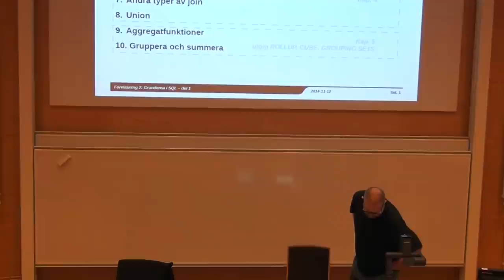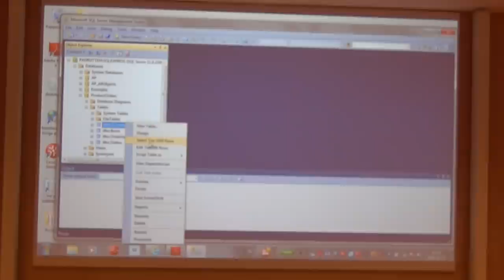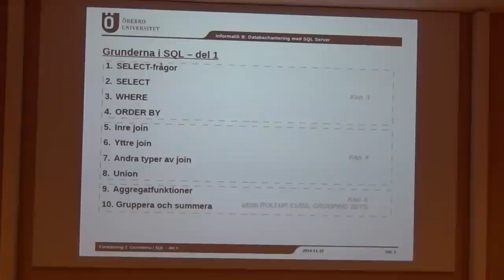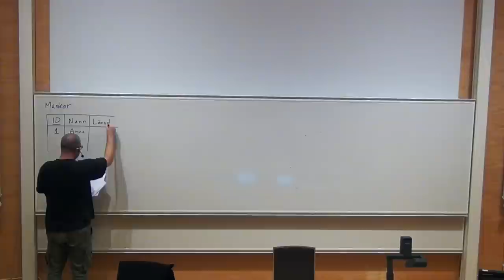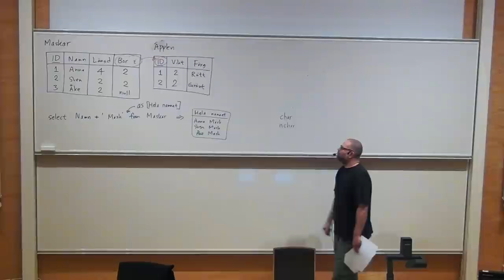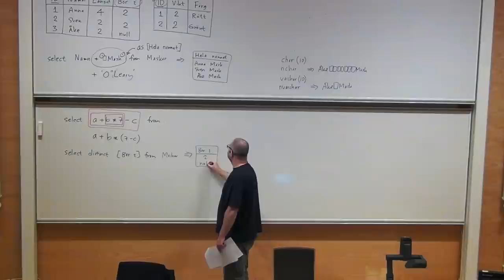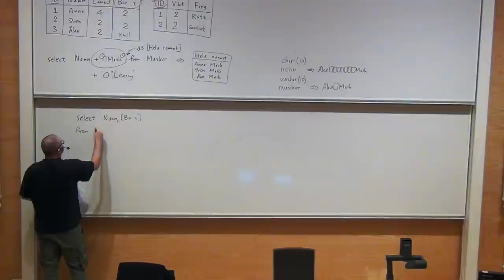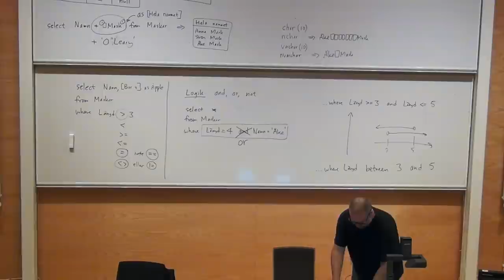Grunder om SQL i Microsoft SQL Server, del 1, första timmen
Föreläsning nummer 2 i Örebro universitets kurs Informatik B, Databashantering med SQL Server: Grunderna i SQL - del 1. Det här är första timmen, före rasten.